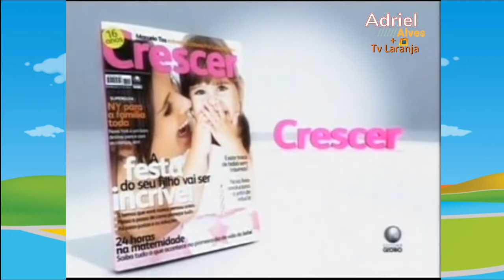Comercial Revista Crescer Especial De Aniversário - Editora Globo (2009)